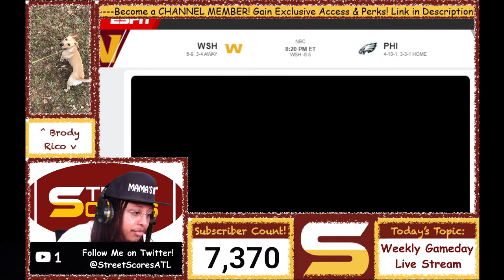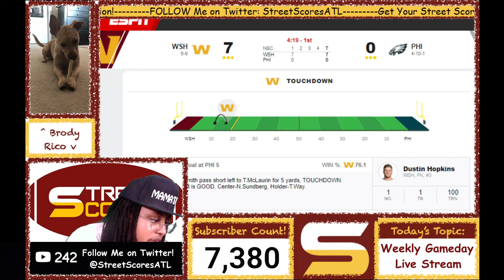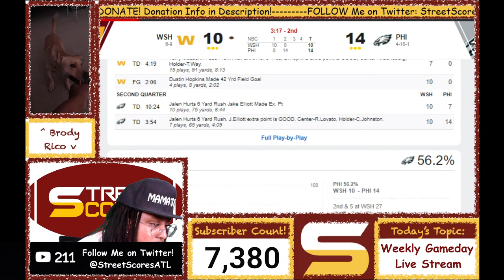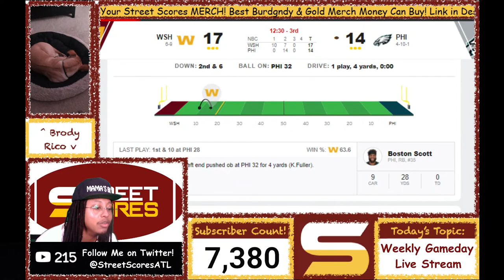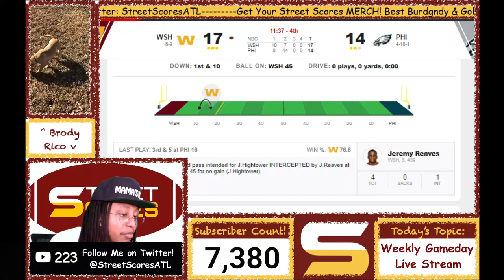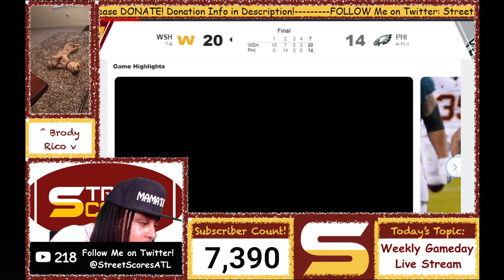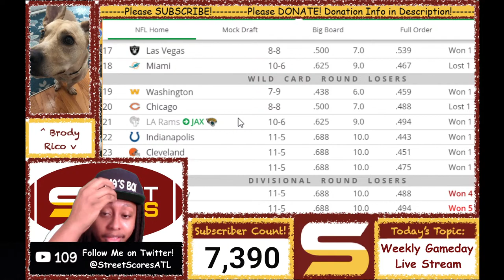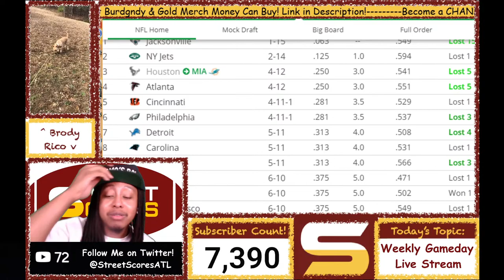🏈 Washington Football Team vs Eagles! Week 17 Live Analysis Stream! FIGHT FOR THE PLAYOFFS!🏈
Welcome to Street Scores! It's your boy Rico giving y'all the realest 2020NFL live stream out here doing it! Get in the chat and let your voice be heard! Interact with the rest of the NFLFans and BrodyTheFluffy

how did this happen where do redskins go from here what is the next step move plan action goal strategy smart stupid intelligent strategic dysfunctional laughable what will happen next country nation-wide polarizing different oh no uh oh ow wow confused disappointed mad happy excited sad crying how could you represent what is new interesting crazy history background opinion fact greatness amazing atlanta accent slang entertaining random great way to pass time all of the internet wow help understanding fully detailed projection answer questions what happened breakdown profiling excuse controversy up to date go went off went stupid content video guide to understanding what did interesting wild weird situation new web cam hd camera view selfie angle laughing emoji not expected unexpected slang mindset view news conference post snapshot pictures multimedia who does that rough day cant believe it extra loud trending viral proof evidence next level more accurate cite smarter intelligent intelligence entire way through video logic all every single any summary speech podium prepare freestyle edition hype yelling lets go more accurate compilation highlight tape all inclusive understanding explanation editing special effects time effort talent perfect redskins news important urgent breaking must see update notification pictures strong opinion foundation cry let me know feel crazy debacle stupidity pro bowl all pro future hall of famer epic decision game changing final verdict discovered best point of view summary quick long lengthy designated shocking nfc least reaction live camera statistics trustworthy projections

weaknesses strengths technique potential ceiling floor prospect  underrated needs tackle guard edge rusher cornerback wide receiver hybrid linebacker quarterback running back full back defensive line safety edge rusher tight end defense offense help interaction guide ultimate best newest freshest strong opinion nuggets tips outline real explanation analysis detailed prediction projection expound detailed analytical unpredictable great good helpful advise careful unbiased objective honest each pick advantages disadvantages aggressive everything about recent breaking news information updates reports bounce back recovery starters depth bench

dwayne haskins antonio gibson bryce love jd mkissic terry mclaurin steven sims dontrelle inman antonio gandy golden Logan Thomas Marcus Baugh Jeremy Sprinkle Keith Ismael Wes Martin Chase Roullier Geron Christian Brandon Scherff Morgan Moses Jonathan Allen Daron Payne Tim Settle Matt Ioannidis Ryan Anderson Montez Sweat Ryan Kerrigan Chase Young Khaleke Hudson Kevin Pierre-Louis Shaun Dion Hamilton Jon Bostic Cole Holcomb Thomas Davis Troy Apke Kameron Curl saahdiq charles fabian moreau jimmy moreland ronald darby kyle allen kendall fuller

redskins vs eagles everybody hurt fletcher cox jordan mailata derek barnett jalen hurts